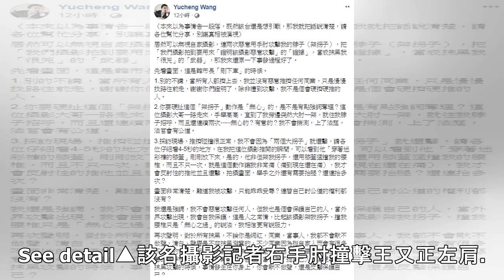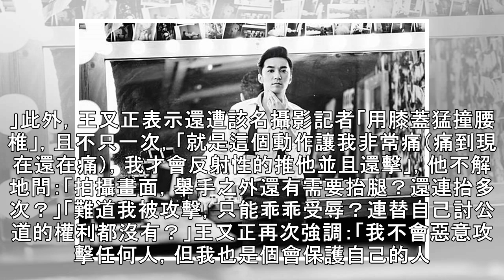遭控襲胸女記者 中天主播爆走片又曝光：擠什麼東西啊！